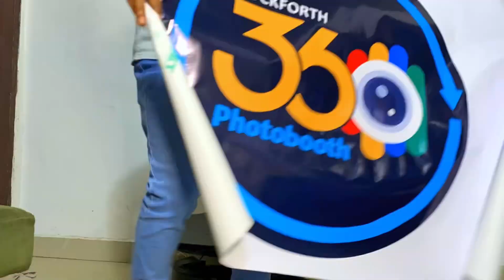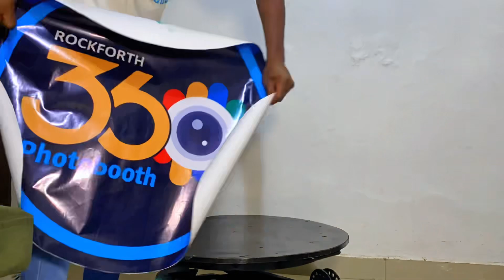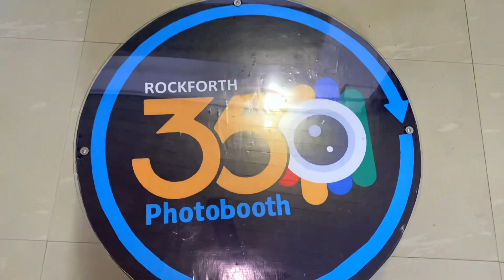360 Photo Booth Rental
Welcome to 360 Photo Booth Rental

Looking to elevate your event and create unforgettable memories? Our cutting-edge 360 Photo Booth is the perfect addition to any occasion.
Whether it's a wedding, corporate event, birthday party, or any special gathering, our 360 Photo Booth will leave your guests amazed.

What Makes Our 360 Photo Booth Special:

✨ Immersive 360° Experience: Step inside and capture moments from every angle. Guests can relive the event in stunning panoramic views.

📷 High-Quality Photos: Our state-of-the-art cameras ensure crystal-clear, high-resolution images.

🎉 Interactive Features: Choose from a variety of fun filters and backgrounds to customize your photos.

👥 Social Sharing: Share your 360° photos instantly on social media and let the world see your incredible event.
👗 Props and Costumes: Dress up and get creative with our wide selection of props and costumes.

📅 Book 360 Photo Booth Rental’s 360 Photo Booth for your upcoming event and watch the excitement unfold as your guests step into a world of immersive photography like never before.

Don't miss out on the opportunity to capture memories from every angle.